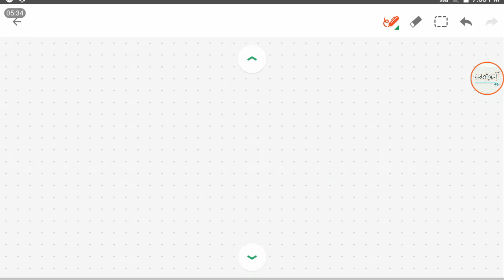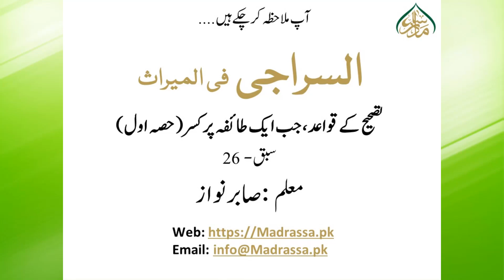"تصحیح کے قواعد،جب ایک طائفہ پرکسر ہوپارٹ 1/Correction rules, jub aik taifa par kasar ho Part 1"